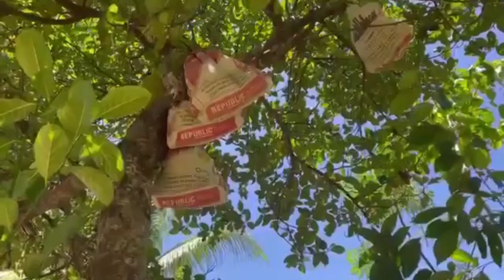Happening Now 3-22-23 At Perry Virgin Beach Resort, Malbago, Daanbantayan, Cebu, Philippines 🇵🇭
Welcome to Perry Virgin Beach Resort (AKA Virgin Beach Resort Cebu). We are located in Sitio Suba, Barangay Malbago, Daanbantayan, Cebu, Philippines only 120 km north of Cebu City and only 20 km north of Bogo City. We are only 20 km from Maya Port to Malapascua Island and only 20 km to Hagnaya Port to Bantayan Island.

We are the most affordable beach resort in Cebu. Bahay Kubo is only P500 per night for 2 persons. Fan Room is only P600 for two persons. Superior Room with aircon for 2 persons is only P1,000 per night. Small Deluxe Suite for 2 persons is only P1,500 per night. Large Deluxe Suite for 4 persons is only P2,500 per night. Family Room for 8 persons is only P4,000 per night. Extra person for all above rooms Is P500 per person per night, children are P250 each per night and infant is free. All rooms are fully aircon, electric fan, mini fridge, tv/dvd, free WiFi, hot water shower. Barkada Lodge Room is only P400 per person per night, children are P200 each per night and infant is free. Barkada Lodge Room is aircon, electric fan, mini fridge and free WiFi. We offer Tent Camping for only P200 per person per night, children half price and infant is free, your tent or ours, bring your own bedding and towels.

Day use is only P100 per person and infant is free. Seniors and students may avail of 20% discount with proper current photo I.d. Entrance includes swimming pool, water slide, splash pool, beach etc. Day use cottages start at only P500 for all day. Day use is 8 am to 8 pm and pool is closed for cleaning 6 am to 10 am.

We offer low cost menu items in our restaurant and value meals for only P100 each including drink. Our restaurant and bar are open 6 am to midnight. We offer free room service.

We currently feature DineAndDance every Saturday night, 6-10 pm and is free to all check in guests and open to the public for only P100.